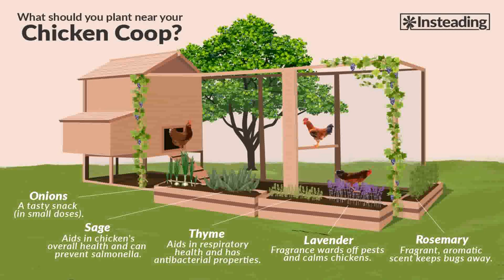Buy Car NY 5% DP